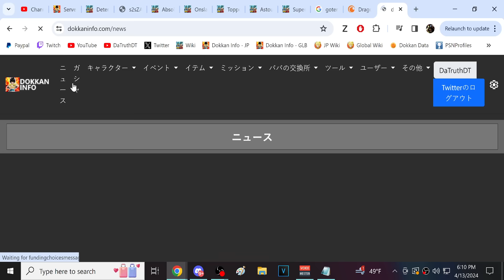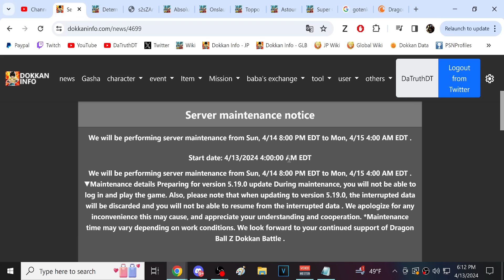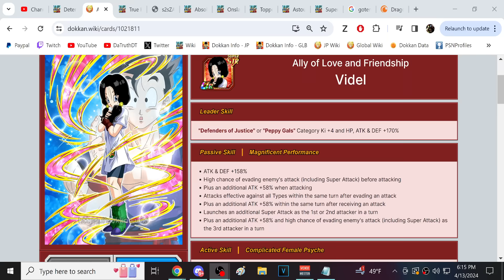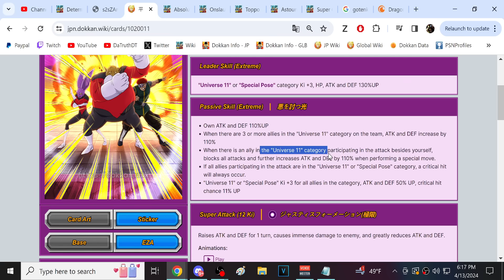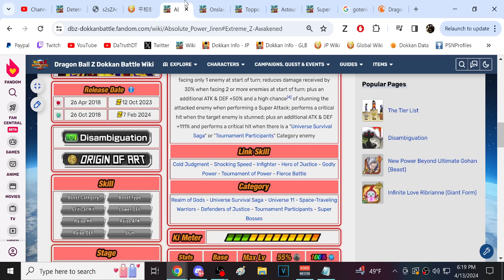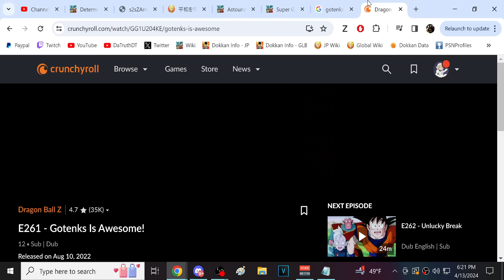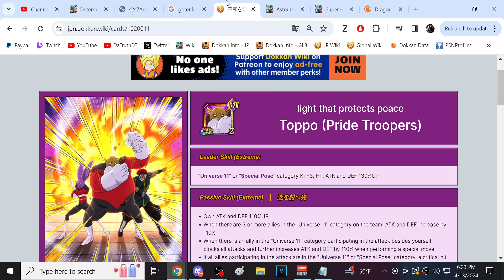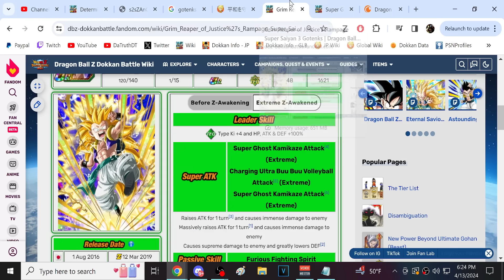WHO IS THE PART 2 LR OF THE GOD TOPPO CELEBRATION? AND WHEN WILL THEY BE SHOWN? (DBZ: Dokkan Battle)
Video Title: WHO IS THE PART 2 LR OF THE GOD TOPPO CELEBRATION? AND WHEN WILL THEY BE SHOWN? (DBZ: Dokkan Battle)